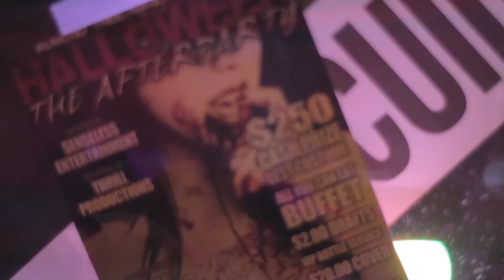Senseless Entertainment Presents: Halloween After Party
Senseless Entertainment's Halloween After Party
In conjunction with THRILL Productions (lighting)
A night of EDM.

Shot on a Canon 5D MKII, 7D, and GoPro Hero 2
Technicolor Cinestyle

Camera: Kyle and Ted
Editing: Ted